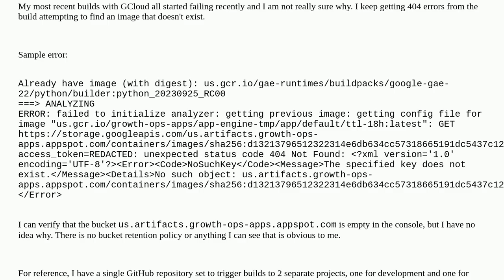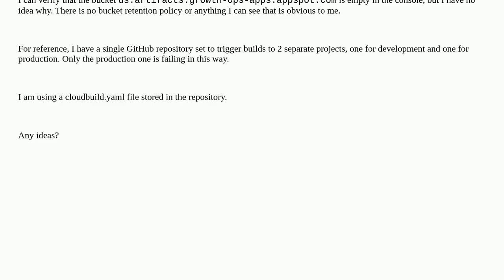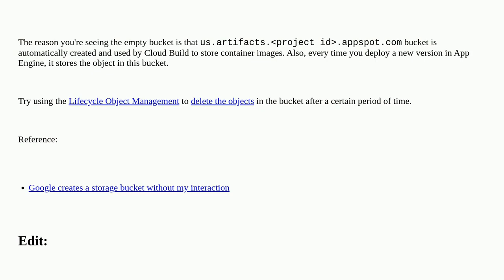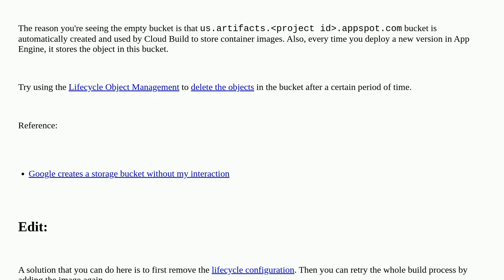GCloud Build Failure: ERROR: failed to initialize analyzer, No such object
A special thanks goes out to the community

  gcloud google-cloud-platform google-cloud-build